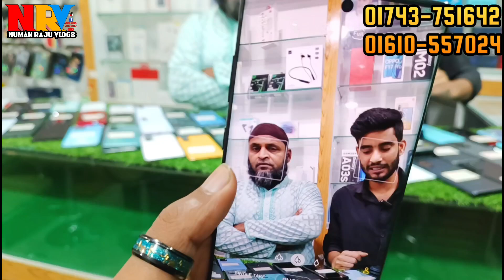used phone price in bangladesh✔ used Samsung phone price in bangladesh 2023✔ used iphone price in bd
Hi Guy's
➤Assalamu Olaikum

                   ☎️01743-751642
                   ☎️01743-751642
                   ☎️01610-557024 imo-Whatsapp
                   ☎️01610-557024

* ANTI-PIRACY WARNING *🚫

                                         Take Care
                                   😍GOOD BYE 😍